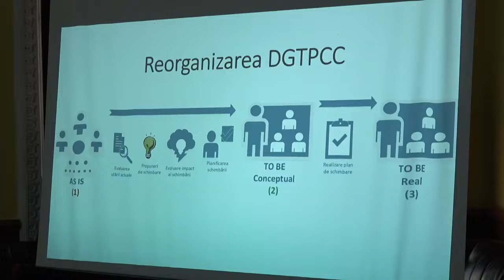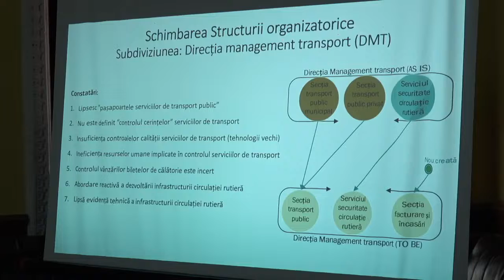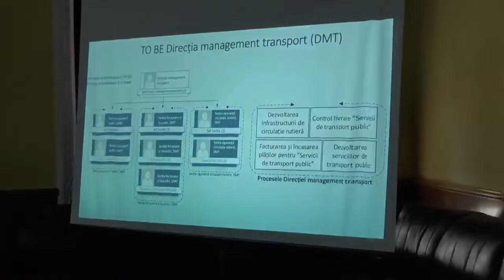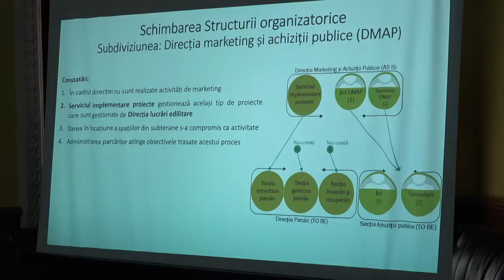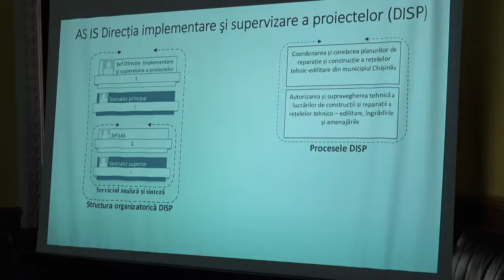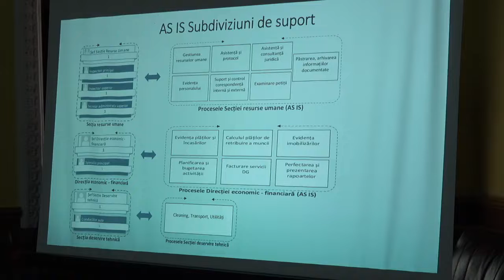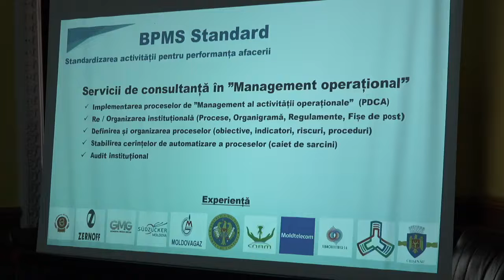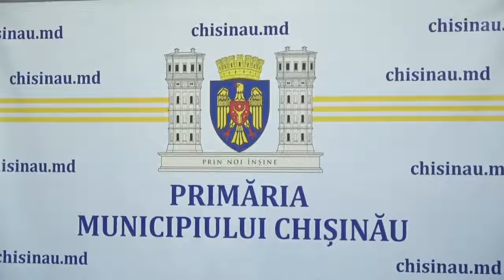Şedința de prezentare a proiectelor noului Regulament privind organizarea și funcționarea DGTP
Şedința de prezentare a proiectelor noului Regulament privind organizarea și funcționarea Direcției Generale Transport Public și Căi de Comunicații și a structurii organizaționale a acesteia.